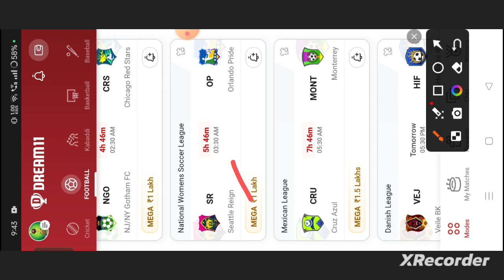SR vs OP Football dream11 team prediction win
sr vs op
sr vs op dream11
sr vs op dream11 team
sr vs op dream11 prediction
sr vs op prediction
abrockzz

own risk"

1. This analysis  is based on my

2.Dream11 takes great care to comply with all central and state legislation in India to ensure that  users are fully protected. Every contest on platform is carefully designed to comply with applicable statutes and regulations in India.

Thanks